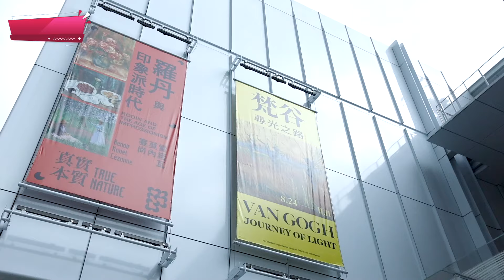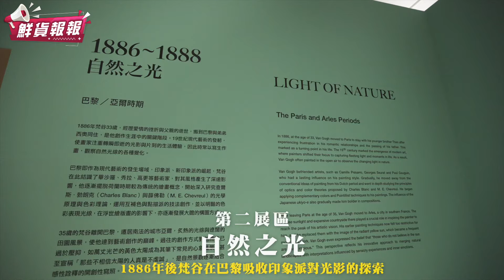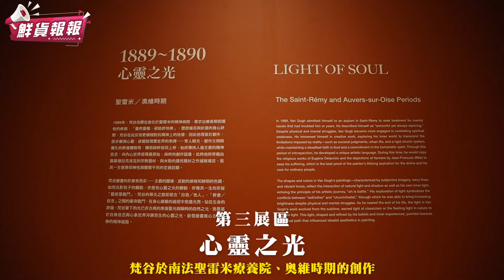台灣唯一站 梵谷真跡個展 志玲姊姊錄製導覽帶觀眾走入梵谷畫作 | 鮮貨報報 | 壹起FUN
台灣唯一站梵谷：尋光之路特展
來自荷蘭庫勒穆勒美術館的25件梵谷真跡
梵谷是19世紀末最具影響力的後印象派畫家
特展以梵谷生命中的三道光為策展主軸
詮釋各時期「光」對他的觸動和創作意義

★第一展區：啟蒙之光
1880~1885梵谷早期學習並自學臨摹古典大師作品
展出作品以沉鬱的中性色調為主
刻畫農村的樸實與艱苦
並逐漸朝向厚重和具有質感的筆觸發展
捕捉現實生活的真實面貌

★第二展區：自然之光
1886年後梵谷在巴黎吸收印象派對光影的探索
互補色、點描派等技法進入到梵谷的視野
更進一步揭示了梵谷對色彩和細節的掌握過程
〈自畫像〉為本展最大亮點
梵谷著重將個人情緒投射在人像中

★第三展區：心靈之光
梵谷於南法聖雷米療養院、奧維時期的創作
透過其獨樹一幟的短筆觸、對色彩的敏銳感知
以及日本浮世繪般的構圖與佈局
創造出充滿強烈情感和具有動態光影的畫作
展現梵谷欲擺脫束縛
最後一幅作品〈盛開的栗樹〉
即是他生命最後完成的數件作品之一
在此作中不同筆觸的實驗與留白
都能看見梵谷對生命堅毅且炙熱的情感

※展廳內播放之音樂：「原創音樂： 富邦美術館 x 蔣榮宗ZONG」。

【梵谷：尋光之路 特展】
■展覽日期：2024/08/24～2024/11/11
■展覽時間：11:00-18:00
■展覽地點：富邦美術館3F日光展廳
■售票平台：富邦美術館、udn售票網

下載【年代電視】APP：
iOS平台：